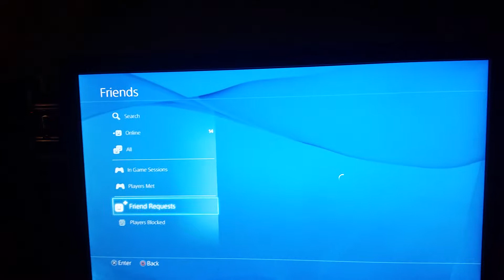Gb No Show Against K!NGDOM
No zhow proof, we talked to baser